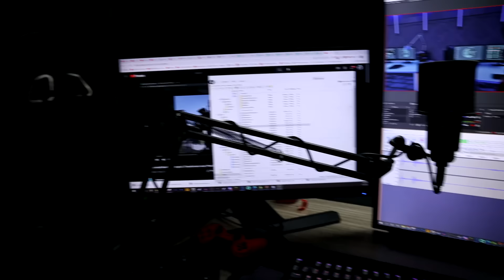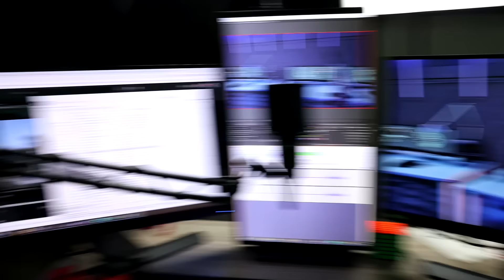I Found A LADDER To HEAVEN In GTA 5!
Today I found a LADDER TO HEAVEN In GTA 5! Do i go all the way to the top?! Watch til the end then...